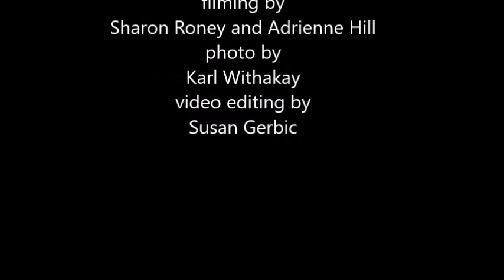Sunday Papers 2018 Rick McLeod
Patented Woo: Why does the Patent Office issue patents on homeopathic “cures” and other pseudoscience?

Rick Mc Leod, Esq., Attorney-at-law, @RicktheSkeptic

Patents are frequently used to bolster marginal or even incredible claims regarding pseudoscience. Using an actual patent application as an example, this presentation explains why having a U.S. Patent is a poor indicator of scientific credibility or value. Knowing how patents are evaluated and issued allows the skeptic to pierce one “argument from authority” that is typically unassailable by the layman (and sometimes, experts).